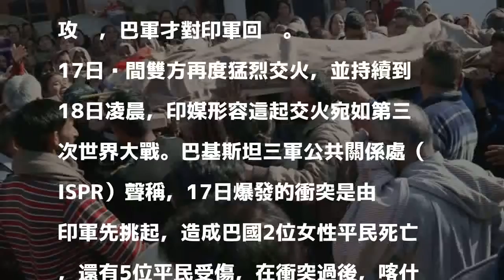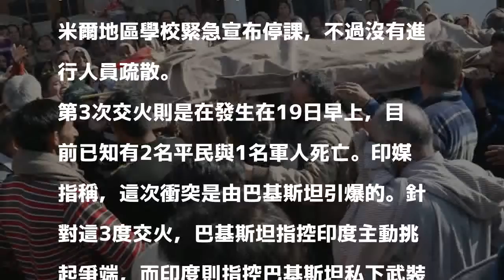印巴邊境1週3度交火 印媒：堪稱第三次世界大戰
〔即時新聞／綜合報導〕印度和巴基斯坦軍隊從當地時間15日起至19日，於邊境3度交火，印度與巴基斯坦皆指責對方蓄意在喀什米爾地區挑起爭端，雙方各執一詞。印度媒體報導指「這場交火堪稱是第三次世界大戰」。

發表評論評論如下。